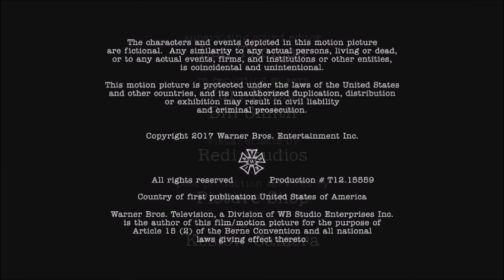Young Sheldon End Credits Chuck Lorre Prod./Warner Bros.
The Rights Is Owned To CBS.